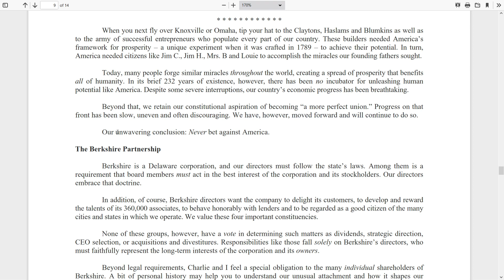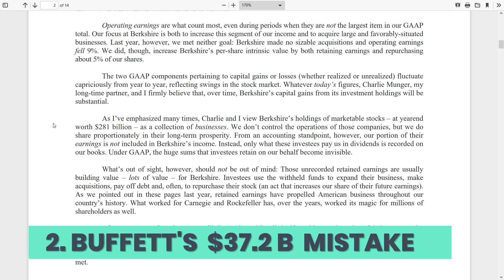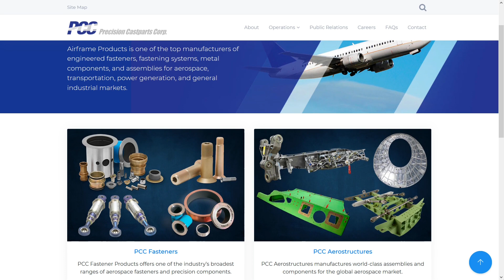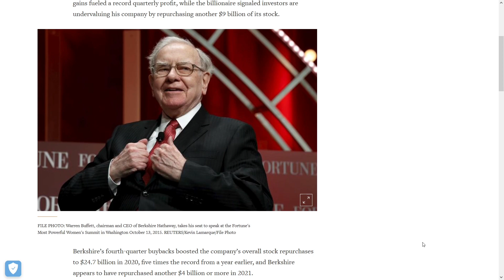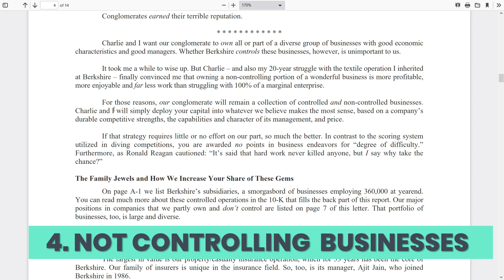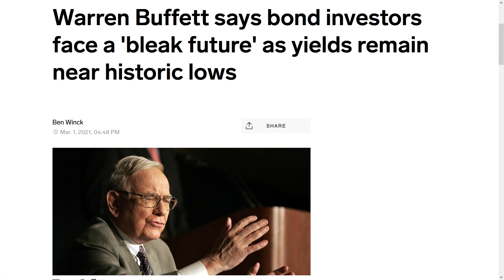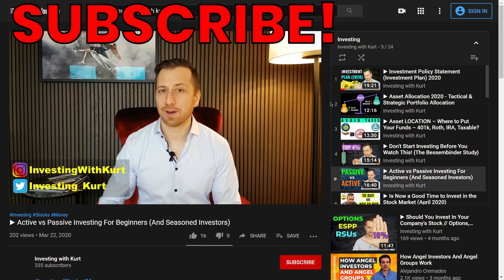▶ Buffett’s Letter to Shareholders in 6 Minutes (2021 Berkshire Hathaway)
Warren Buffett’s annual letter to the shareholders in 2021 was packed with information on how he continues to invest and buy stocks.  Here is my breakdown of the top things Buffett said in the annual letter and what you need to know on how to invest in just 6 minutes.

LINKS
Warrant Buffett Annual Letter 2020: